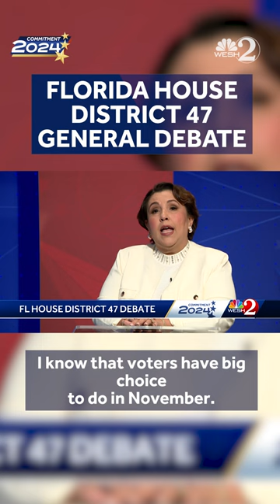Closing statements from Florida House District 47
Closing out the House District 47 general debate clips are candidates Maria Revelles (D) and Paula Stark (R) giving their closing statements. This debate was moderated by @GregFoxWesh as part of the Commitment 2024 series you can find online at WESH.com . Registered voters can begin early voting next week.